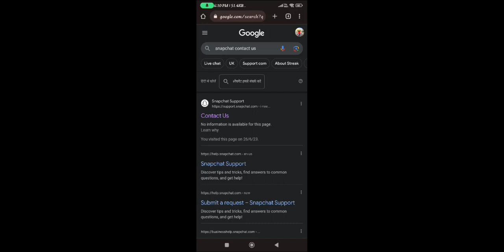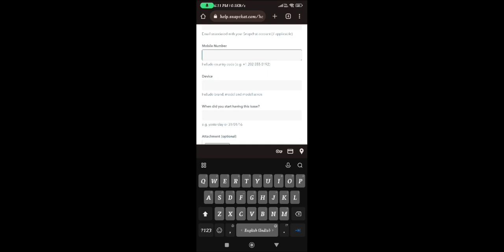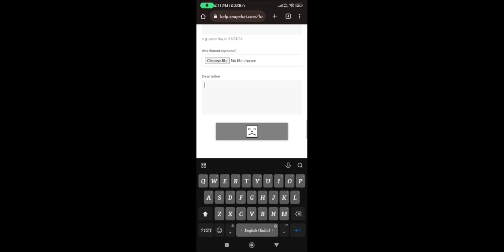How To Fix Snapchat 'Due To Repeated Failed Login Attempts Or Other Suspicious Activity' 2023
due to repeated failed login attempts snapchat,
snapchat due to repeated failed login attempts,
due to repeated failed attempts or other unusual activity,
due to repeated failed login attempts snapchat iphone,
due to repeated failed login attempts snapchat 2023,
how to fix due to repeated failed login attempts snapchat,
snapchat login problem,
due to repeated failed attempts snapchat